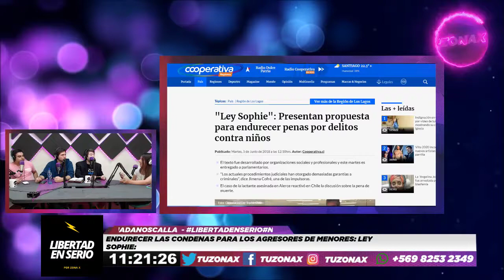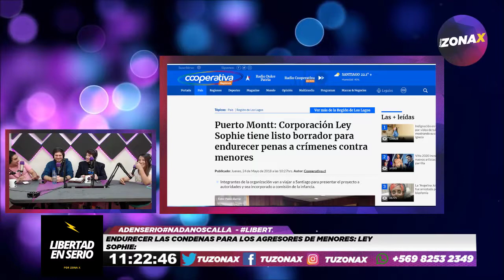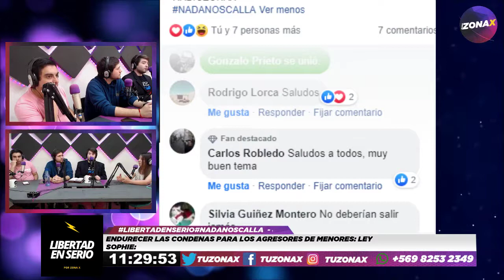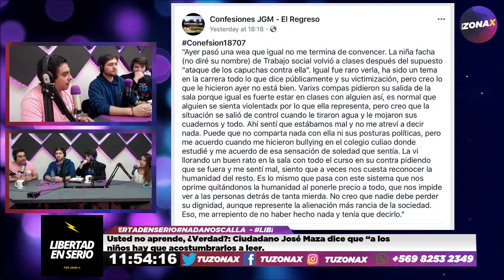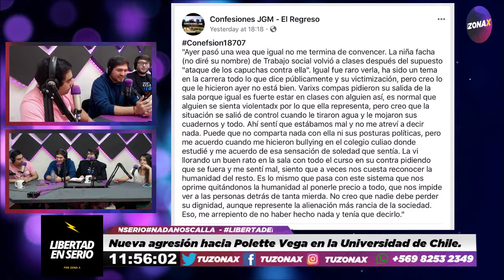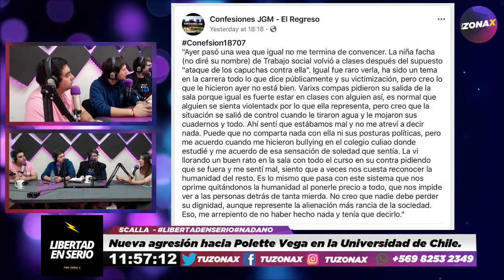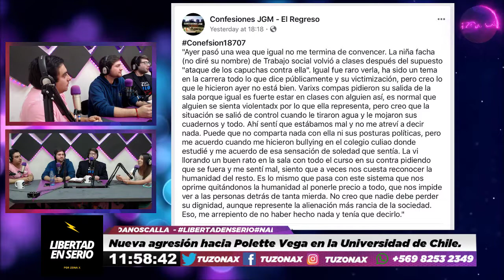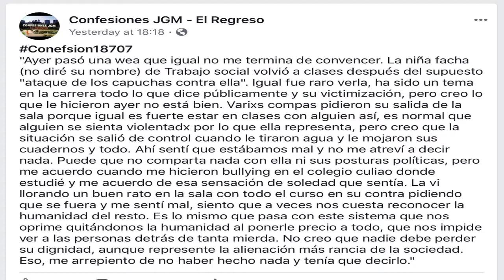LIBERTAD EN SERIO - JUNTO A CRISTOBAL QUINTANA & SILVANA TOBAR - TUZONAX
LibertadEnSerio | Análisis crítico, profundo y cercano de la contingencia política y económica de Chile y el mundo, grandes invitados. Todos los martes 11:00 am por Tu Zona X Radio
con excelentes invitados, debates en vivo e interacciones con los vídeo auditores.

HOY JUNTO A  CRISTOBAL QUINTANA & SILVANA TOBAR

Recuerda que todos los martes a las 11hrs en vivo y en directo por las pantallas de

Puedes compartir opiniones en vivo y mucho más!

buscanos en spotify como TUZONAX